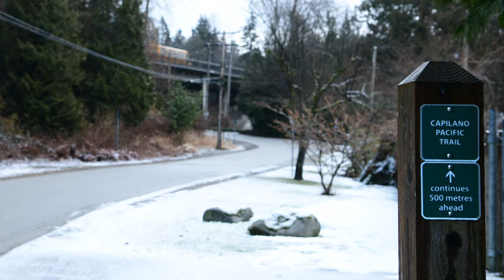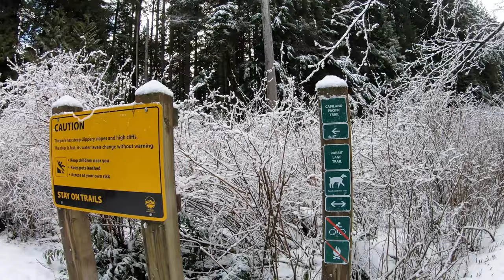Capilano Pacific Trail at West Vancouver BC Canada 2019